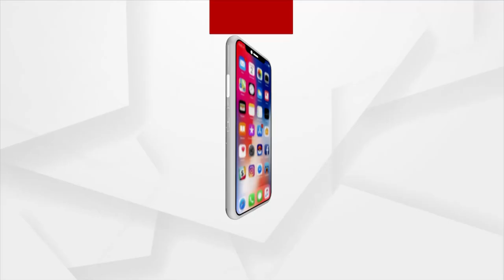Chadaka Mela In Balasore: Lakhs Of Devotees Throng To Wittness 'Kamini Vivah'